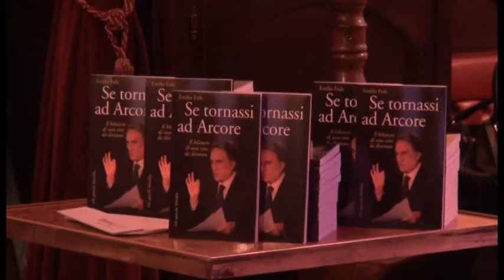Emilio Fede presenta ad Arezzo il suo libro"Se Tornassi ad Arcore"